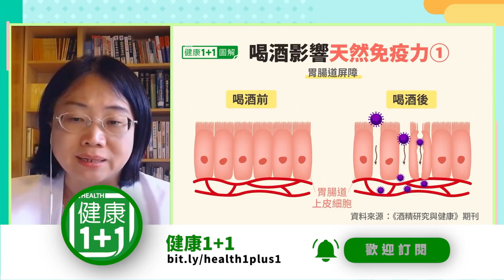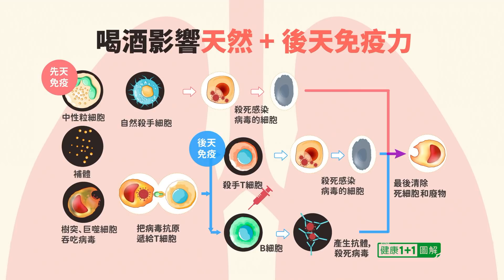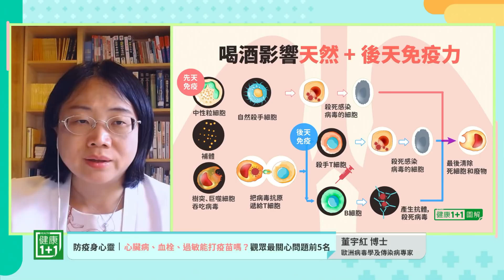喝酒 後，身體對抗 病毒 的能力會發生怎樣的變化呢？ | 為什麼飲酒會破壞身體 抗病毒 免疫力 ？ | 健康1+1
00:00 喝酒 後，身體對抗 病毒 的能力會發生怎樣的變化呢？ | 為什麼飲酒會破壞身體 抗病毒 免疫力 ？
00:30 喝酒後，身體對抗病毒的能力會發生怎樣的變化呢？
01:03 喝酒對全身的哪些器官有影響？
01:26 對大腦系統的破壞
01:40 酒精對肝臟、胰腺的癌變影響
02:15 為什麼飲酒會破壞身體抗病毒免疫力？
02:50 喝酒影響天然免疫力-胃腸道的屏障
05:05 直接進入人體之後影響
05:30 喝酒如何影響呼吸道？
06:30 喝酒影響呼吸道產生哪些疾病？
08:00 喝酒影響天然＋後天免疫力
09:45 喝酒影響疫苗產生應答的反應，減少免疫細胞
10:16 科學實驗：給老鼠喝酒精之後產生哪些變化？
13:15 喝酒有包含：葡萄酒？女性坐月子的月子餐的酒？

💎今日專家
董宇紅  博士
歐洲病毒學及傳染病專家、生物技術公司首席科學家

+ 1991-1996年北京醫科大學醫學學士
+ 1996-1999年北京大學醫院內科、傳染科優秀住院醫師。
+ 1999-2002年北京大學傳染病醫學博士，衛生部重點項目「乙肝病毒研究」二等獎。
+ 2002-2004年中國協和醫科大學博士後，參與中國醫學科學院的「乙肝病毒疫苗」研究。
+ 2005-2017年任瑞士諾華公司中國和瑞士總部高級醫學專家顧問、藥物警戒負責人
+ 主持和開展10餘項抗病毒臨床和基礎研究，獲得諾華公司多次獎項。
+ 在國際生物醫學期刊或國際醫學會議共發表論文約28篇。

健康1加1 · 直播

健康1+1是隸屬於新唐人電視台製作的健康節目，希望為民眾提供一個最權威，最貼心的醫療資訊服務。包含生命科學、人體科學、美國醫療保險福利、移民就醫、中醫養生、牙齒保健、女性健康專題、心靈與精神健康、Covid vaccine 、新冠、疫情、居家保健、抗癌最新療法等，並提供適合各年齡層的最新醫療健康資訊。

全球疫情又起，健康1+1力邀國際權威醫師、專家，每週五天坐鎮直播，即時更新疫情資訊，病毒最新變化，藥物治療最新進展，專業醫師與專家及時解答您的問題，不容錯過。

美東時間：每週二至週六早晨 9點 - 10點；亞洲時間：每週二至週六晚上 9點 - 10點，健康1+1全新推出防疫身心靈，陪伴您安心度過疫情。